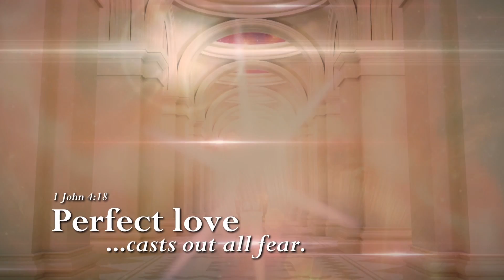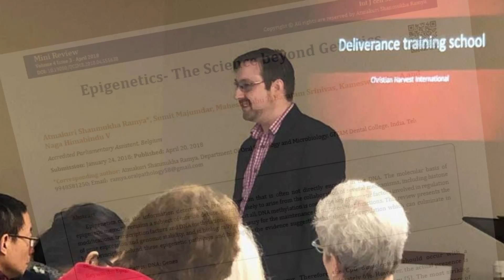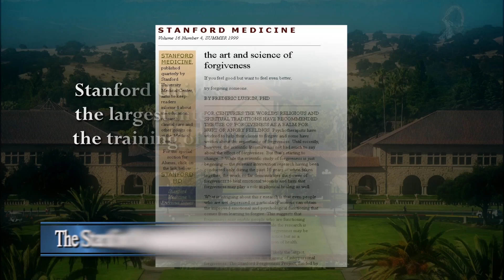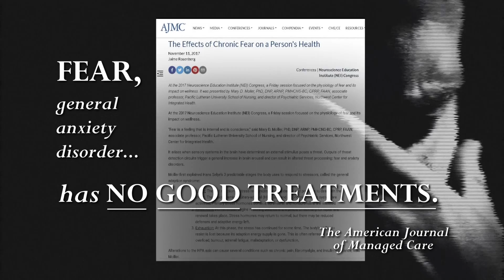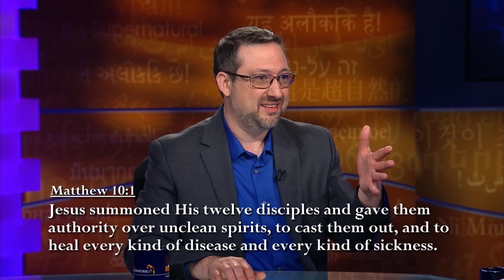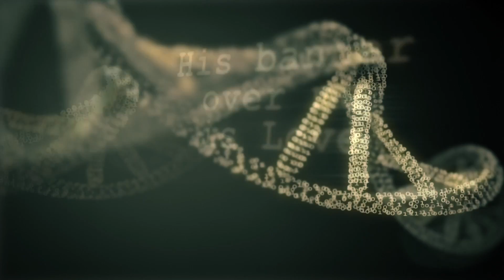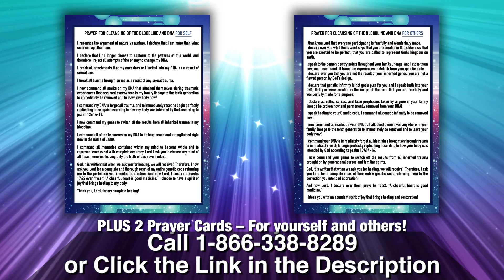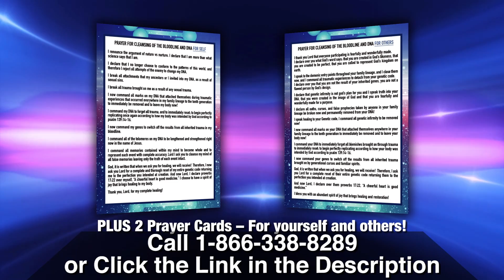Jesus Wants You to Hear What He Told Me in Heaven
You need to hear the comforting words Jesus spoke to Jareb Nott in Heaven.

Receive Your Healing from the Inside Out!

Jareb and Petra Nott minister the full spectrum of deliverance. Having prayed for countless people to receive inner healing and deliverance, they have witnessed that physical health is the inevitable result of spiritual freedom.

But surprise. They never expected modern science to become their consistent ally!

In their new book and 4-CD/audio series, The Science of Deliverance, Jareb and Petra teach out of powerful Bible truths that rejection, fear and other emotional strongholds are closely linked to physical issues.

They teach the full spectrum of what deliverance is—both freedom and healing, for everything from phobias and anxieties to DNA markers. And they give you biblical, step-by-step instructions on how to:

• Identify the source of emotional and physical issues
• Renew your mind and forgive those who have hurt you
• Address memories stored in your body
• Reset your DNA to bring healing

Jesus called it the children’s bread. If that’s you, raise your hands!

This offer include prayer cards for cleansing your bloodline and DNA, for yourself and for others.